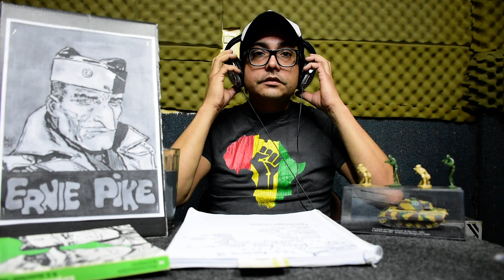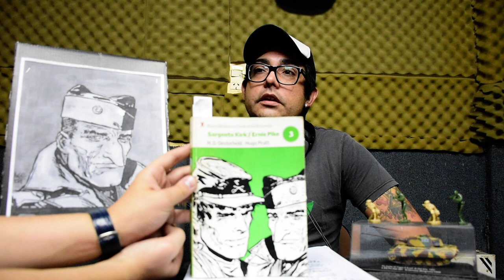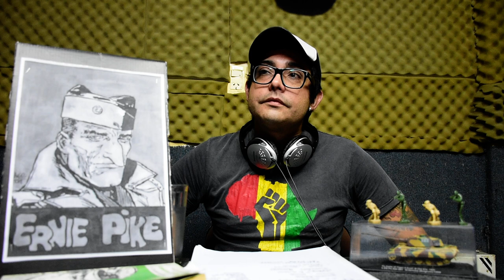"Lápiz Parlante" - Ernie Pike - Historietas Argentinas por Eduardo Zurdo - La Expiación - 21/03/19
"La Expiación" La Otra Cultura
Todos los Jueves a las a 20.00 hs a 22:00hs por aire en FM 90.1 o El programa demuestra en cada emisión su compromiso con la cultura nacional difundiendo las mejores propuestas teatrales, cinematográficas y musicales realizando anuncios y entrevistas en profundidad con actores y directores. Privilengiando siempre las producciones independientes de poca circulación. El compromiso inquebrantable con el oyente para ofrecerle aquello que no puede dejar fuera de su agenda, acompañado con la música de los mejores clásicos del rock nacional de los 70 y 80. Seguinos en FB